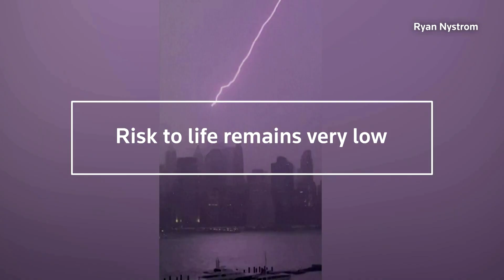US lightning strike that killed three near White House serves as climate warning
Scientists say climate change is increasing the likelihood of lightning strikes across the United States, after lightning struck at a square near the White House, leaving three people dead and one other in critical condition.

Time-lapse of lightning storm swirling round Philippine volcano (Jan 2020)